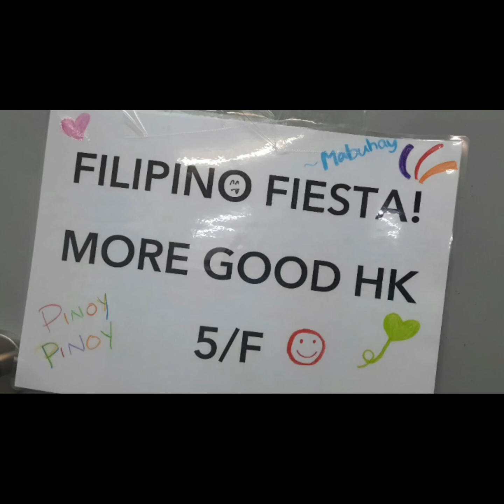Filipino Food Fiesta with Chef Shane Osborn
Filipini Food fiesta hosted by More Good HK with award winning Chef SHANE OSBORN for the AMBASSADORS of HELP MIGRANT hongkong and ENRICH HK